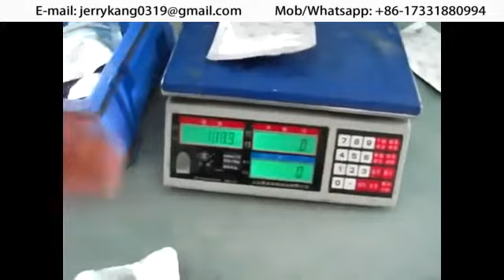preformed bag packing